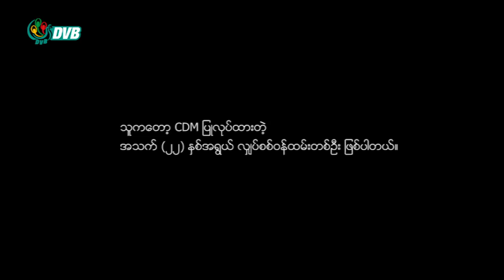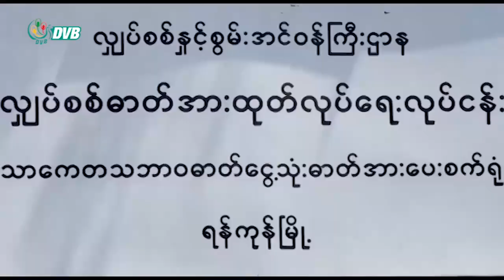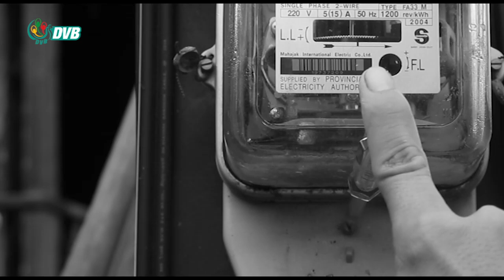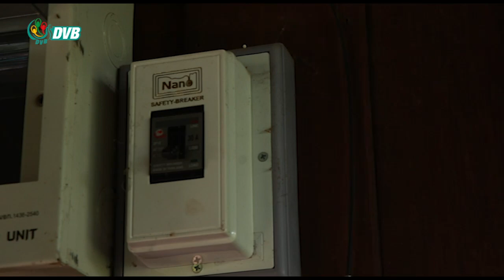မီးဖြတ်တာကို ပြန်လိုက်ဆက်ပေးတဲ့ CDM လျှပ်စစ်ဝန်ထမ်း - DVB Feature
စစ်ကောင်စီက မီးဖြတ်တာကို ပြန်လိုက်ဆက်ပေးတဲ့ CDM လျှပ်စစ်ဝန်ထမ်း ထောက်ပို့တပ်သားတစ်ယောက် ခေတ်ပြိုင်ကောက်ကြောင်း။